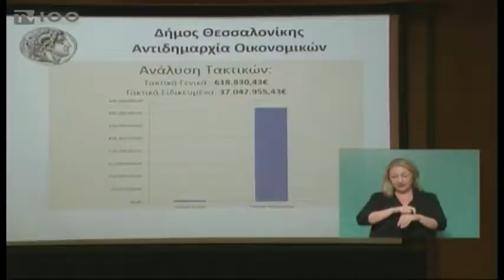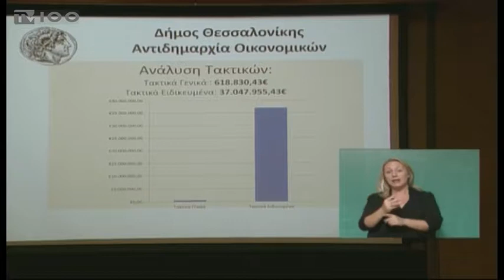ΠΡΩΤΗ ΣΥΝΕΔΡΙΑΣΗ ΤΟΥ ΔΗΜΟΤΙΚΟΥ ΣΥΜΒΟΥΛΙΟΥ (TV100-170919)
Την πρώτη του τακτική συνεδρίαση με τη νέα του σύνθεση πραγματοποίησε χθες το Δημοτικό Συμβούλιο Θεσσαλονίκης, με τη διοίκηση του Κωνσταντίνου Ζέρβα να παρουσιάζει τους στόχους και τις προτεραιότητές της για τη νέα δημοτική περίοδο. “Δε θα διχάσουμε την πόλη σε προοδευτικούς και συντηρητικούς”, διεμήνυσε ο δήμαρχος, ο οποίος έθεσε τα ζητήματα της καθημερινότητας ως βασικές προτεραιότητές του. Καθαριότητα, σχολική στέγη, υποδομές, ασφάλεια και κυκλοφοριακό βρίσκονται ψηλά στην ιεράρχηση της νέας δημοτικής αρχής, με τον κ. Ζέρβα να ζητά από το Σώμα “συγκρότηση και σύνεση, τεκμηριωμένη συμπολίτευση και εποικοδομητική αντιπολίτευση”.
Μιλούν: ΚΩΝΣΤΑΝΤΙΝΟΣ ΖΕΡΒΑΣ (Δήμαρχος Θεσσαλονίκης),
ΜΗΧΑΛΗΣ ΚΟΥΠΚΑΣ (Αντιδήμαρχος Οικονομικών),
ΜΑΚΗΣ ΚΥΡΙΖΙΔΗΣ (Αντιδήμαρχος τεχνικών έργων),
ΝΙΚΟΣ ΖΕΪΜΠΕΚΗΣ (Εντεταλμένος σύμβουλος καθαριότητας),
ΓΙΩΡΓΟΣ ΑΒΑΡΛΗΣ (Αντιδήμαρχος Διοικητικής μεταρρύθμισης και ηλεκτρονικής διακυβέρνησης)